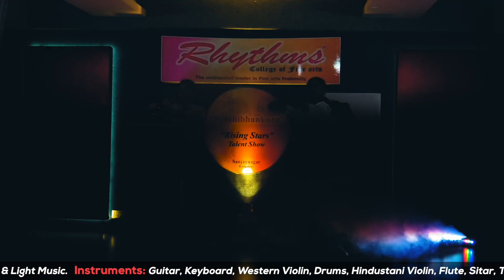PRATHIBHANKURA ◦ 26 - 11 - 23 ◦ WESTERN DANCE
Rhythms College of Fine arts
Presents

"Prathibhankura"
Rising Stars Talent Show

Western Dance Performance